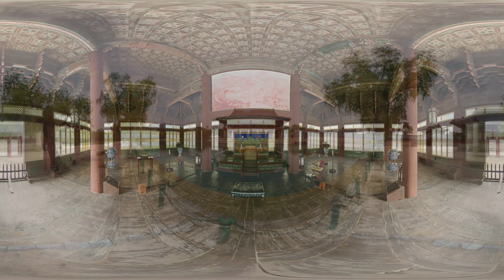[360VR] Pays du Soleil (palais Gyeongbok) Français_musique unifiée VIDAN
Le contenu de la soie est composé de divers patrimoines culturels coréens, y compris les patrimoines inscrits par l'UNESCO comme Hunminjeongeum, la nourriture coréenne, Hanok et Chunhyangjeon.
La musique et les performances de soie, qui transmettent des connaissances historiques et des valeurs humaines ainsi que des impressions culturelles et artistiques, sont des contenus culturels traditionnels de haute qualité qui peuvent introduire la Corée le plus naturellement.